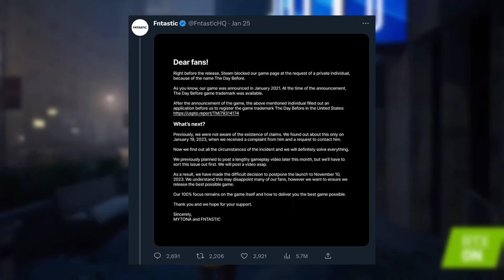The Day Before had so much potential.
The Day Before was revealed to a lot of hype and many thought this was too good to be true, and well, it probably is. But that doesn't mean a game like this shouldn't exist. Let's discuss.